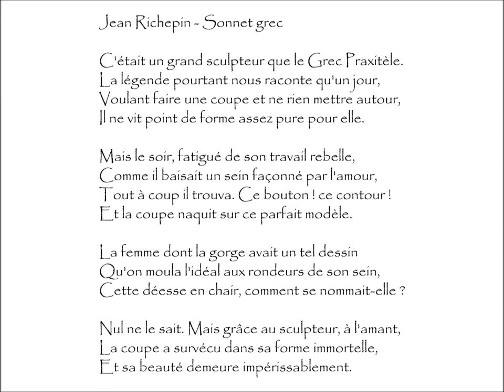Richepin (Jean) : SONNET GREC - C'était un grand sculpteur que le Grec Praxitèle.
Sonnet Grec | Poème écrit par Jean RICHEPIN (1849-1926)
Extrait du recueil Les Caresses